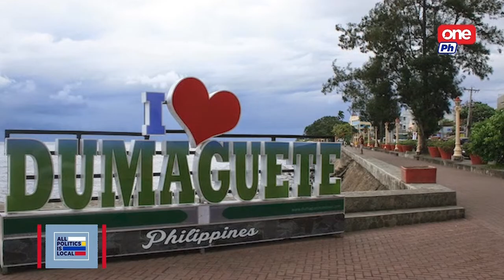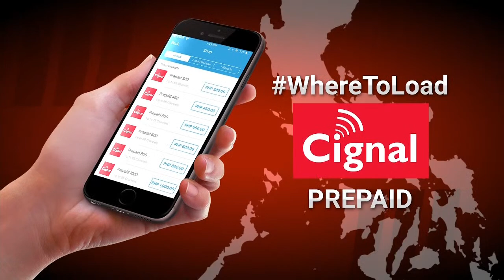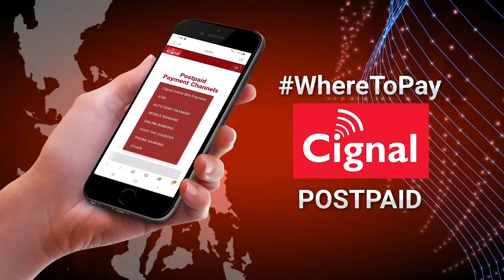ALL POLITICS IS LOCAL - PRYDE HENRY TEVES | FEBRUARY 23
Mayor Pryde Henry Teves of Bayawan City, Negros Oriental is seeking the gubernatorial seat in next year's elections. The former lawmaker and scion of the Teves political clan challenges the re-election bid of Gov. Roel Degamo. Join Cheryl Cosim and Jay Taruc as they talk about local politics in Negros Oriental and Teves’ plan to increase the revenues of the province.

Catch All Politics Is Local at 5 pm on One News and the replay on One PH at 9 pm. Tune in to Cignal TV Ch. 250 HD and Ch. 8 SD. Also available on Cignal Play.